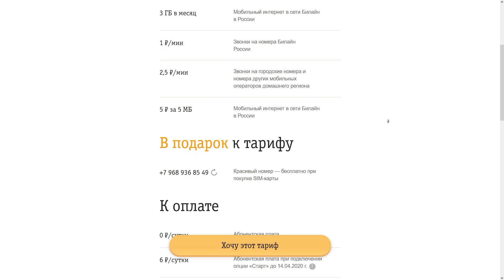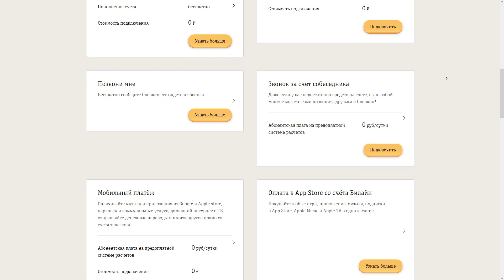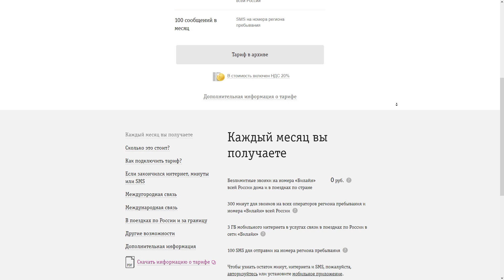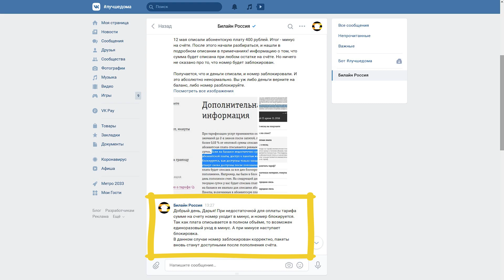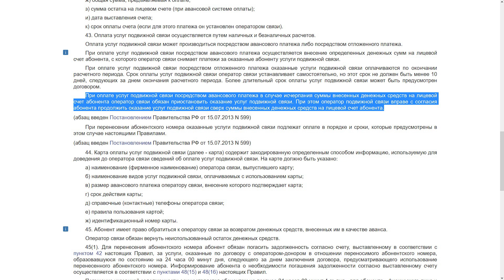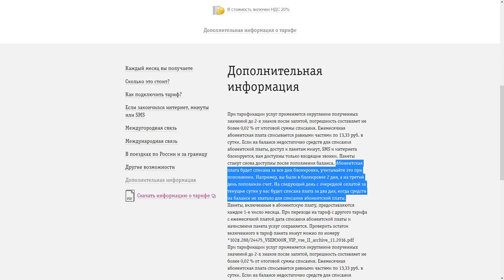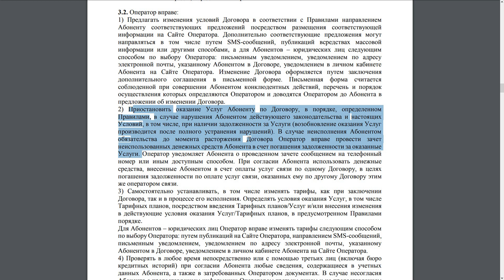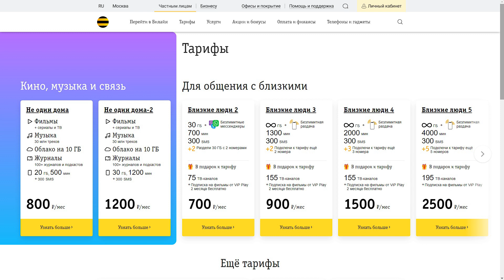Билайн списал абонентскую плату, загнал в минус и заблокировал номер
История о том, как мобильный оператор Билайн, не следящий за корректностью информации на сайте, списал абонентскую плату при недостатке средств на счёте, чем загнал баланс абонента в минус, и заблокировал из-за этого сим-карту.